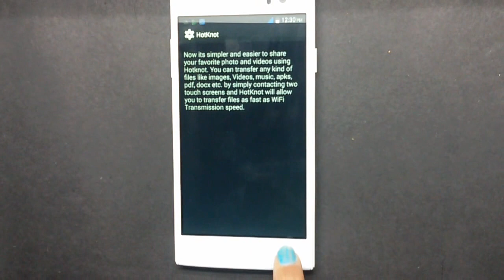XOLO Q1020 Hot knot